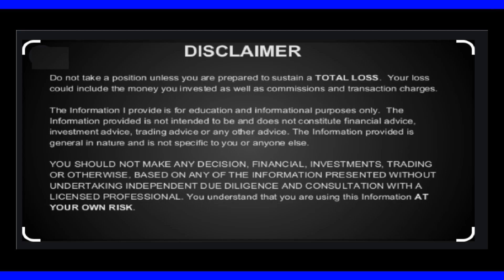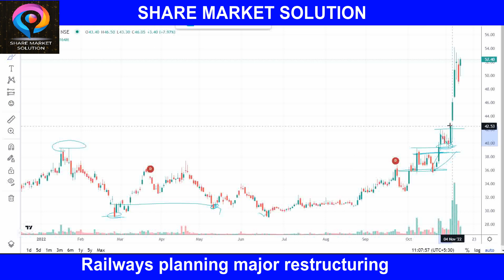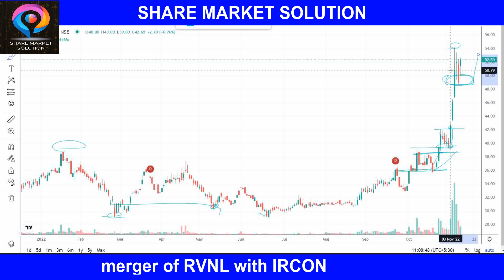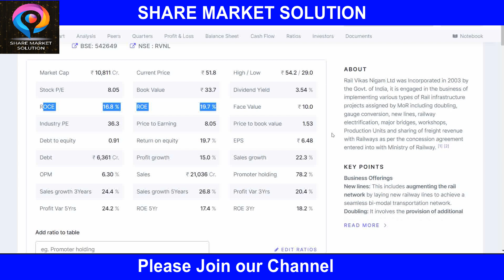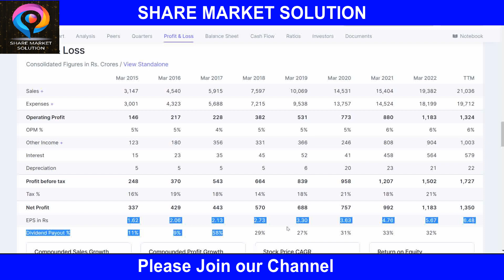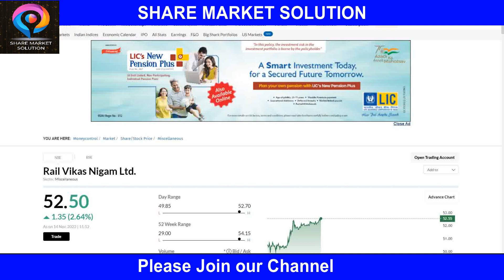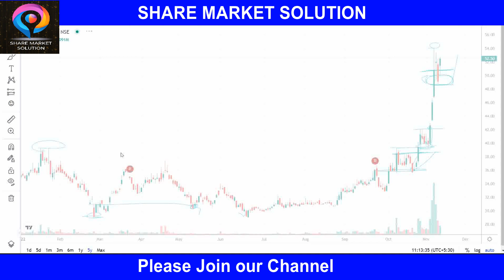rvnl share latest news | rvnl share latest news todayrvnl share | rvnl TARGET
ircon international limited share
ircon international share dividend
ircon international share price
ircon international share future
rvnl share
rvnl stock
rvnl share latest news tamil
rvnl share latest news dividend
rail vikas share latest news
rail vikas share
rail vikas share tamil
rail vikas share price